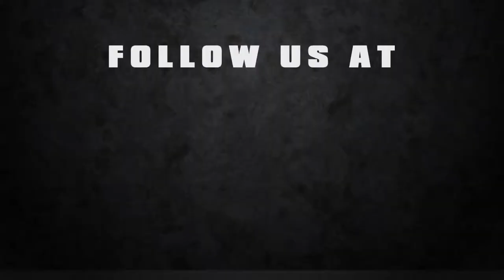R2IndyTV - GPofIndy Indy Lights Qualifying recap with Matthew Brabham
Andretti Autosport's Matthew Brabham qualifies in P1 for the first time in the 2014 season of Indy Lights at the Grand Prix of Indianapolis.